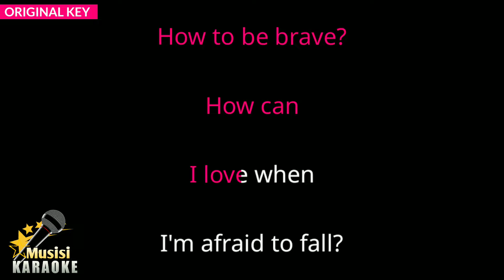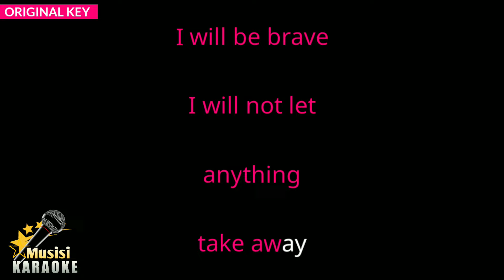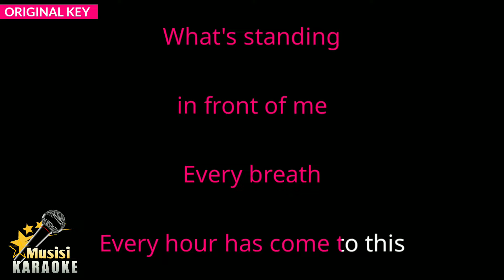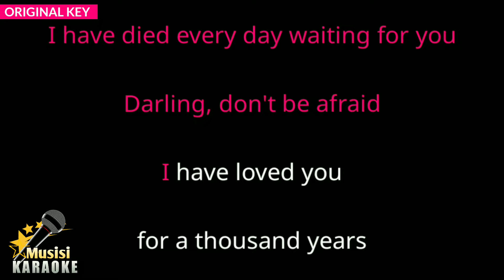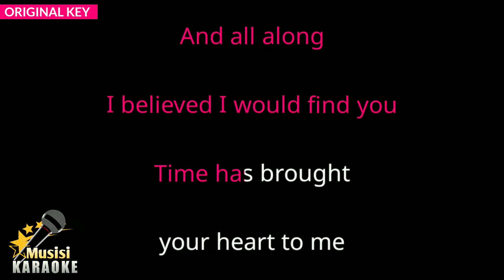A Thousand Years - Christina Perri (Karaoke Songs With Lyrics - Original Key)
A Thousand Years Christina Perri Karaoke Songs With Lyrics in Original Key Karaoke Version

A Thousand Years Karaoke Instrumental

A Thousand Years Christina Perri has been included in the trending list on several platforms in the world, including trending YouTube. and this is A Thousand Years karaoke version song with lyrics. Sorry if it's not that great. I hope to be better in the future in making other karaoke songs. happy singing :)